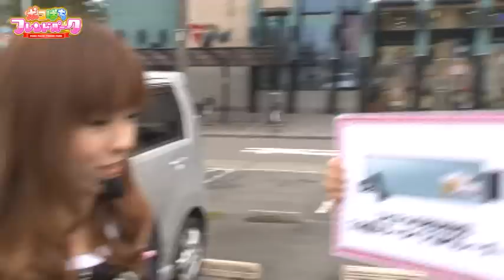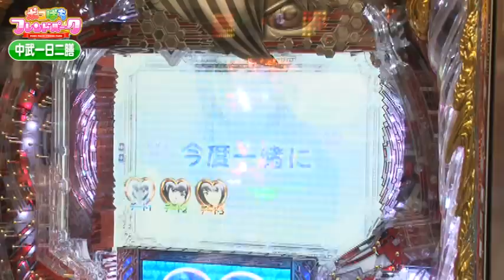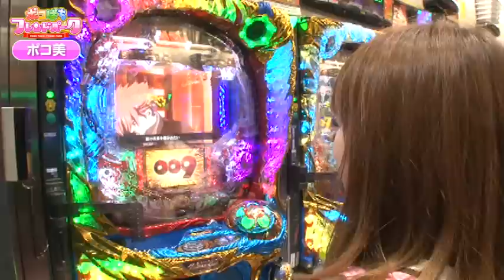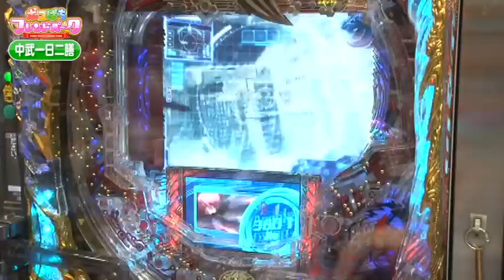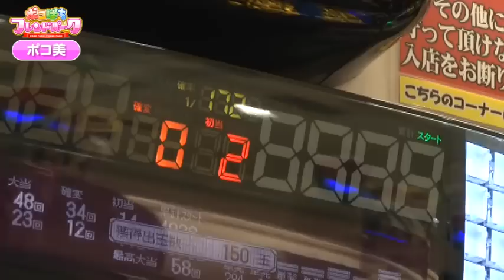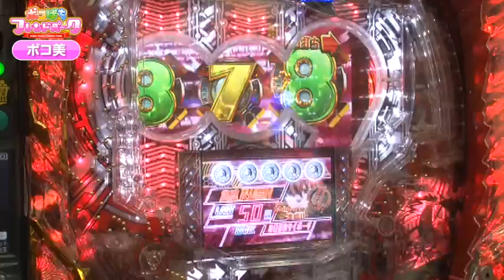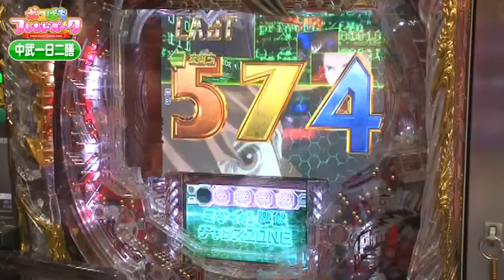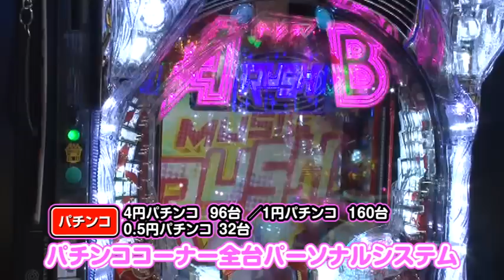ポコぱちフレンドパーク【CR009 RE:CYBORG編／前半】【第5回ゲスト：中武一日二膳】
今回のゲストはパチスロ必勝ガイドの中武一日二膳！終始デレデレいちゃいちゃしながら尖りスペックの009に挑みます！